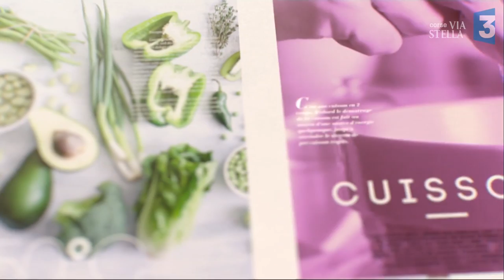Manghja du 11/11/2017 "Madeleines au miel de clementinier, safran et chocolat" part.2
Une idée de chef : JOSIANE et LIONEL COLOMB BERENI
RECETTE / Madeleines au miel corse de clémentinier ST Lorenzo, au safran d'Ucciani (trempées) au chocolat noir "Equateur"

- 200g de beurre gastronomique
-     6 Blancs d'oeufs frais
- 200g de sucre en poudre (on peut également utiliser du sucre roux bio)
-   80g d'amandes en poudre
-     1 cuillère à soupe de miel corse de clémentinier
- QS Safran d'Ucciani ou safran corse
- Chocolat tempéré de trempage

PREPARATION / 15mn
CUISSON 170°/7minutes